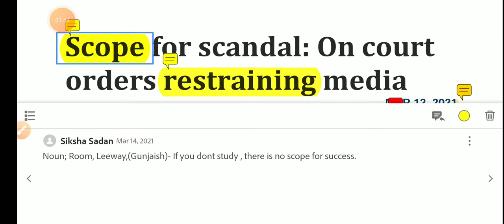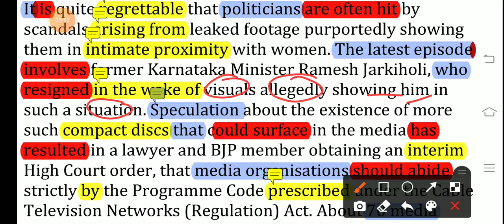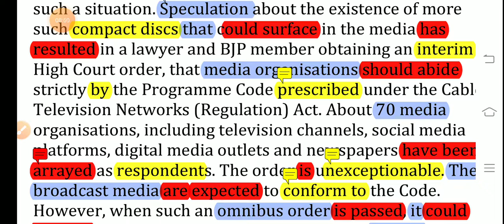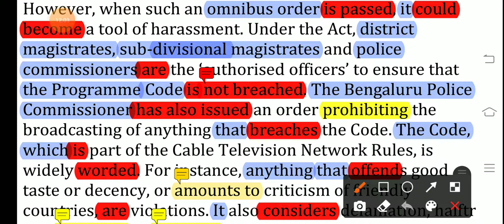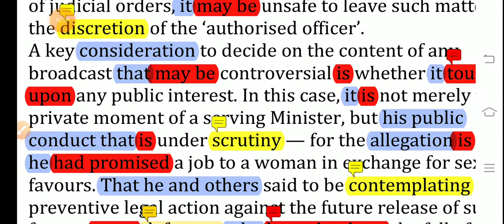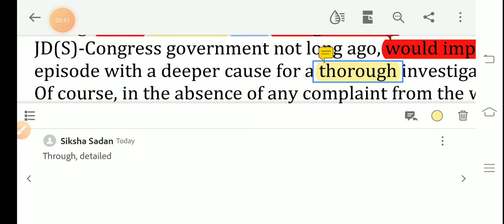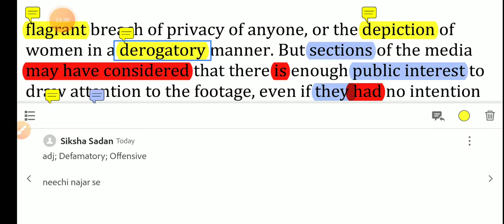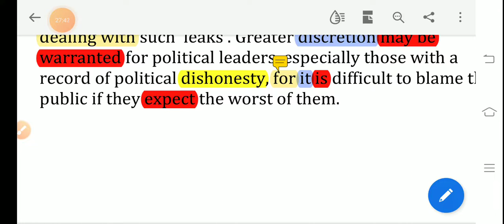The Hindu Editorial ! The Hindu Daily Anakysis !!12March2021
The Hindu Editorial -By Manoj Singh

This Video is Beneficial for all competitive and all one day exams like, UPSC, SSC,CDS,NDA, UPPSC,BPSC,RPSC,GJPSC,Banking  & other One day Exams